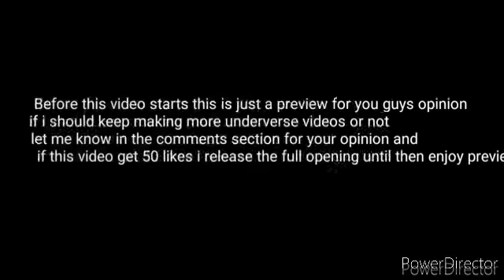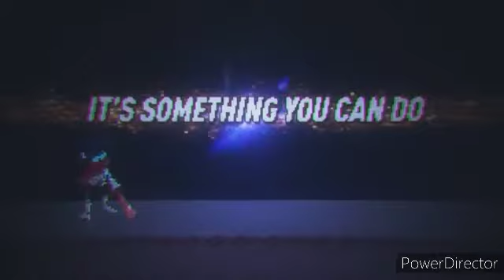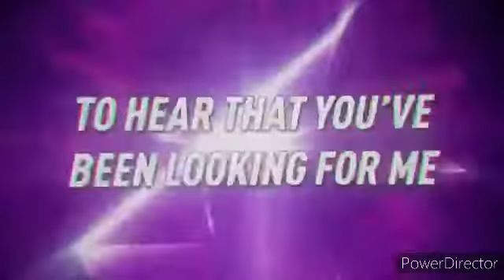Chaostale Tp 2 Chapter 5 corrupção